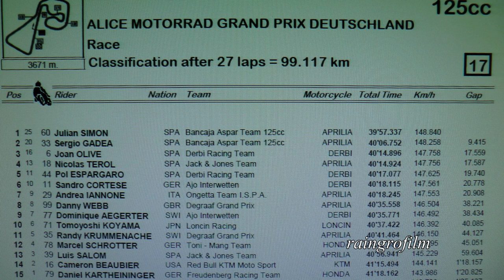Sachsenring 2009 MotoGP 125 ccm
Sieg von Julian Simon SPA 2.Sergio Gadea SPA 3.Joan Olive SPA . Wie immer gut besucht, Sachsenring 2009